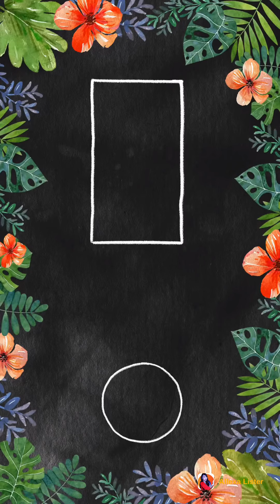3 Tahun tidak berjumpa | happy birthday Little sister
Hi darling.
Today I just want to share with you happy moments for  my little sister  Ella.

Happy birthday to her . Yesterday is her born day anniversary, 29/10.

Please wish her the best guys.